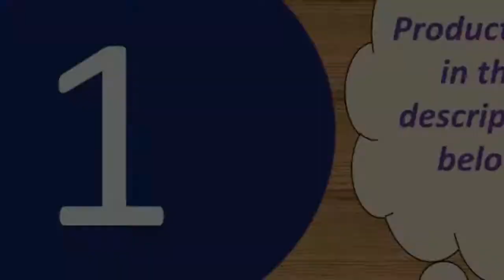Best android smartwatch 2018 Under 50$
Today i will show You-  Best android smartwatch 2018  Under 50$

MORVIDEO

Description:
Typical functions: Time, switch display, meter step,Heart rate, blood pressure

Movement: Calorie expenditure, Mileage, duration, speed

Sleep: Sleep monitoring (sleep duration,sleep quality)

Notifications of mobile phone notifications:Call to inform,Information push,The alarm clock to remind,Sedentary remind

Features: Remote control picture, Looking for mobile phone, Pay attention to friends

The characteristics of:The product surface shell adopts ABS and special powder metallurgy technology, with high surface hardness, flat surface, surface TPU, material environmental protection level, various UI themes